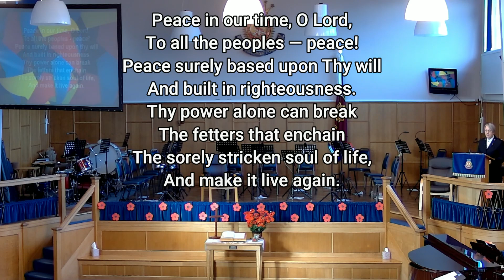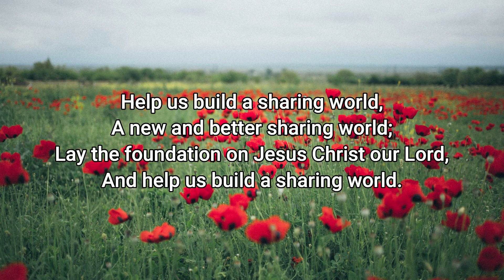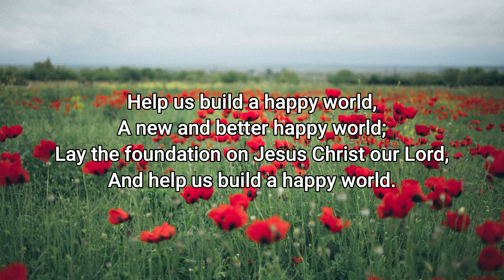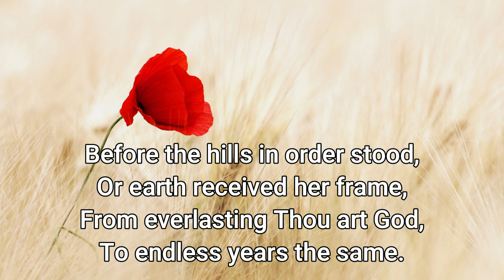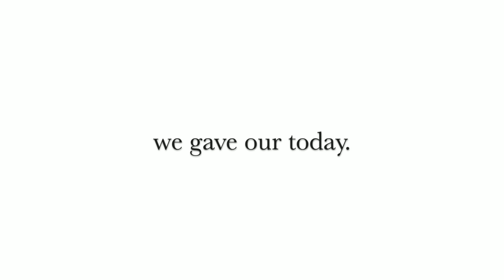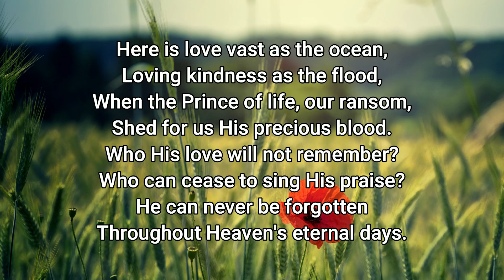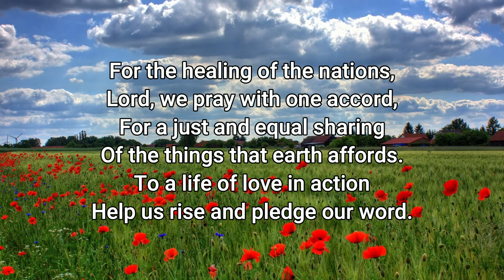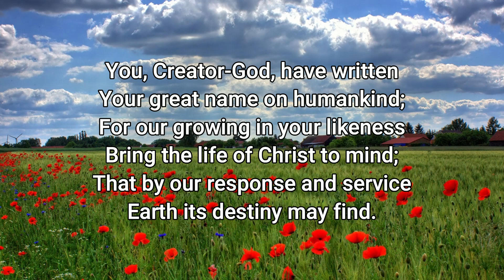Sunday Worship - 13th November 2022 | Gloucester Salvation Army